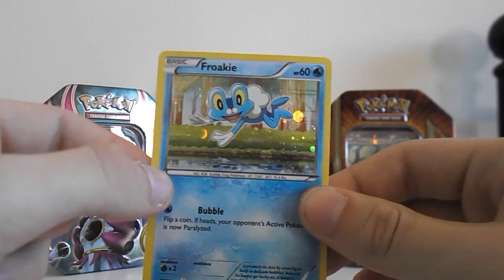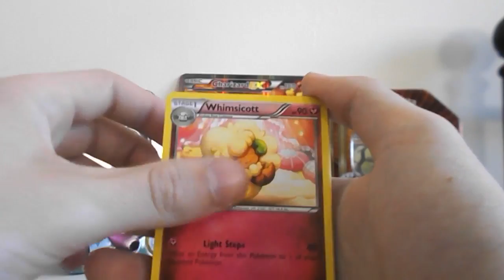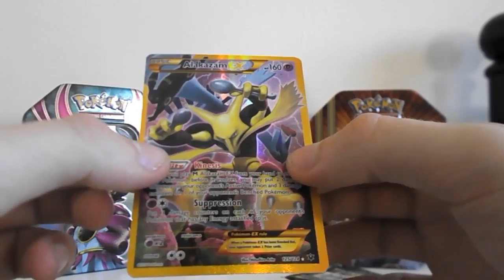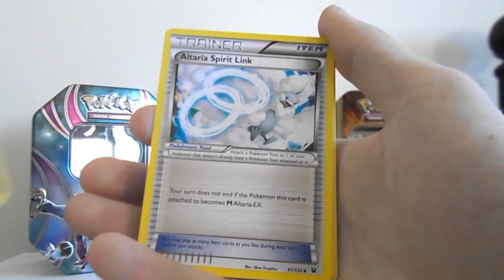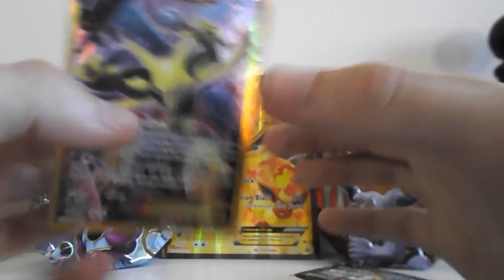FATES COLLIDE FROAKIE BLISTER! (SUPER DUPER DE PULL)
Hey guys, ShiningArceus1 here and in this video I open up the second of 2 blisters from the new fates collide set! This one contains the Froakie holo. Make sure you claim your EARLY ENTRY into my competition which will give you an extra chance to win some amazing prizes :)! (SEE OTHER VIDEO) Hope you enjoy!